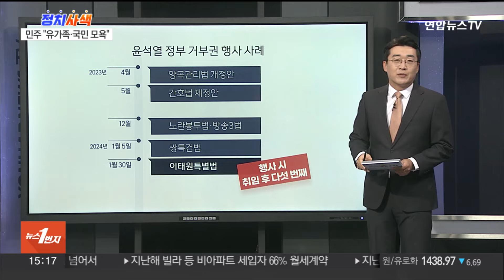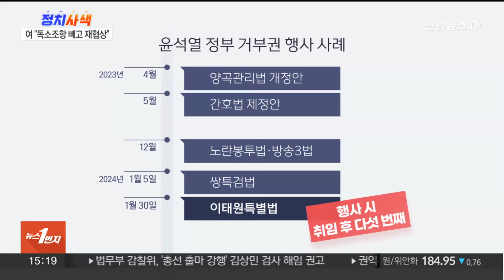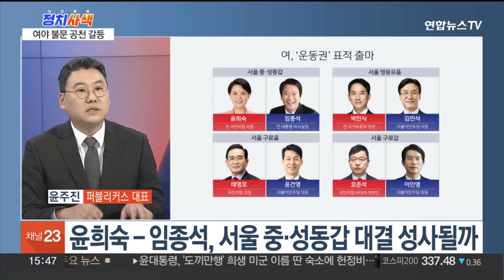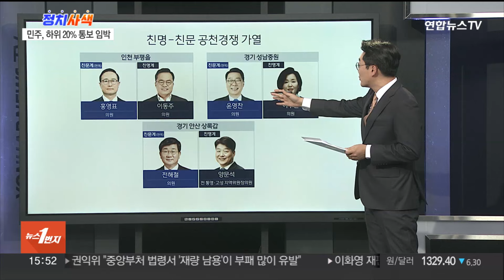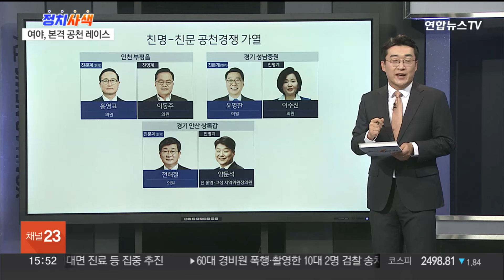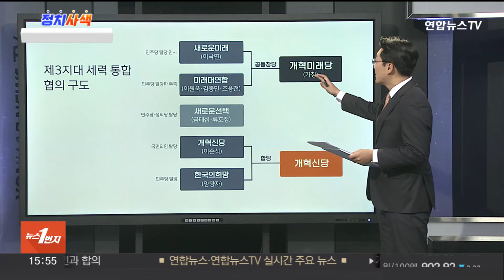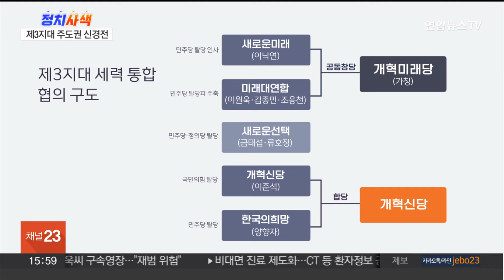[정치사색] 이태원특별법 재의요구안 의결…여 "재협상"…야 "비정한 정권" / 연합뉴스TV (YonhapnewsTV)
[정치사색] 이태원특별법 재의요구안 의결…여 "재협상"…야 "비정한 정권"
[출연 : 윤주진 퍼블리커스 대표·진수희 전 의원·김형주 전 의원·강성필 더불어민주당 국민소통위원회 부위원장]

네 명의 시각으로 다각도로 깊게 정치를 들여다보는 시간 [정치사색]입니다.

오늘도 윤주진 퍼블리커스 대표, 진수희 전 의원, 김형주 전 의원, 강성필 더불어민주당 국민소통위원회 부위원장과 함께합니다.

어서 오세요.

[질문 1] 정부가 한덕수 국무총리 주재로 국무회의를 열고 이태원 참사 특별법에 대한 재의 요구권을 의결했습니다. 그러면서 피해자와 유가족에 대한 지원을 확대하는 방안을 발표했는데요?

[질문 2] 이에 따라 윤석열 대통령이 곧 거부권을 행사할 것으로 보입니다. 취임 이후 다섯 번째 거부권 행사가 되는데, 민주화 이후 가장 많은 거부권을 행사하는 대통령이 되는 것이지만 정부와 여당에서는 민주당이 거부권 행사를 유도하고 있다고 비판하고 있어요?

[질문 3] 국민의힘은 계속해서 재협상을 하자고 제안하고 있습니다만 민주당은 이 같은 요구를 일축한 상황입니다?

[질문 4] 이미 거부권이 행사된 김건희 여사 특검법안도 재의결되지 않은 상황인데요, 이태원 참사 특별법에 거부권이 행사된다면 민주당이 언제쯤 재의결에 나서리라고 보십니까?

[질문 5] 한동훈 비대위원장에게 어제 윤석열 대통령과의 오찬으로 갈등이 봉합됐는지 여부를 물었더니 "대통령과 나와의 관계가 중요한 게 아니다"라고 답했습니다. 어떤 의미라고 들으셨습니까?

[질문 6] 사실 두 사람이 서천 화재 현장에서 만났을 때는 갈등이 일단 봉합된 것이라는 해석이 많았는데 어제 오찬 회동은 갈등을 넘어서 민생을 놓고 의기투합한 것이라는 해석까지 나오는데, 이제 갈등은 완전히 해소됐다고 볼 수 있겠습니까?

[질문 7] 두 사람의 갈등이 불거진 이후 윤석열 정부 지지율과 국민의힘 지지율이 따로 움직이는 디커플링 현상이 뚜렷해졌다는 분석이 나왔습니다. 배경을 뭘로 보시는지 궁금하고 또 이런 현상이 오찬 회동이 마련되는 데 영향을 줬다는 해석도 있는데 어떻게 생각하십니까?

[질문 8] 한동훈 국민의힘 비상대책위원장이 어제 오찬 회동에서 김건희 여사 논란 관련 대화가 없었던 이유에 대해 "더 말씀드릴 내용이 없었다"고 밝혔습니다. 정말로 대화를 나누지 않았던 걸까요. 아니면 이야기를 나눴지만 공개할 수 없다는 것일까요?

[질문 9] 한동훈 국민의힘 비상대책위원장이 지난달 비대위원장에 취임한 후 윤 대통령과 첫 오찬이었습니다. 대통령실은 새롭게 구성된 여당 지도부와의 만남 차원이라고 밝혔는데요 새로 선출된 장동혁 사무총장은 물론이고 비대위원들은 포함되지 않았습니다. 어떤 의미라고 봐야 할까요?

[질문 10] 한동훈 위원장은 "공천은 당에서 해야 한다는 입장에 변함이 없느냐"는 질문에 "그건 입장이 아니고 당연한 원칙이자 팩트"라고 답했습니다. 그럼에도 불구하고 대통령실 출신이나 현 정부 출신 장·차관 인사들의 공천을 놓고 또다시 갈등이 불거질 수도 있다는 얘기도 나오는데요?

[질문 11] 민주당이 윤석열 대통령과 이관섭 대통령실 비서실장을 공직선거법 위반 혐의 등으로 경찰에 고발했습니다. 민주당은 한 비대위원장에 대한 사퇴 요구가 공직선거법과 정당법 위반이라고 주장하는데요. 한 비대위원장은 "매번 자신이 윤 대통령 아바타라고 주장하더니 아바타면 당무 개입이 아닌 것 아니냐"며 맞받았습니다?

[질문 12] 국민의힘에서 민주당 주류 세력인 '86 운동권' 세대를 겨냥한 출마 선언이 잇따르고 있습니다. 야당의 '정권 심판론'에 '운동권 심판론'으로 맞불을 놨다는 해석이 나오는데요?

[질문 13] 한동훈 위원장, 일각에서 제기되는 '사천' 논란에 대해 "총선과 공천을 여러 이해관계와 욕망이 충돌하는 지점"이라며 "모두를 만족시킬 수는 없다"고 했습니다. 운동권을 대상으로 한 이른바 '자객 공천'이 현실화할 가능성, 어떻게 보십니까?

[질문 14] '한강벨트'는 4년 전 총선에서 용산만 빼고 민주당이 모두 차지하지 않았습니까. ...▣ 연합뉴스TV 유튜브 채널 구독